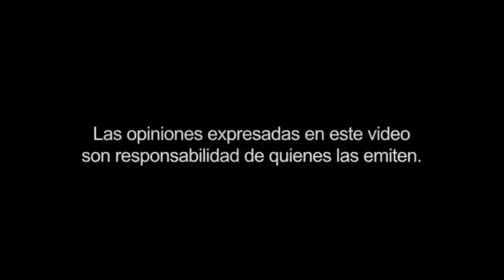Curso La Revolución de Reforma. Sesión 6: La Constitución de 1857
Por: Rafael Estrada Michel